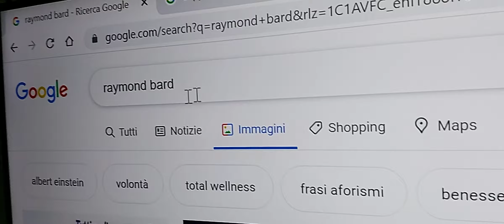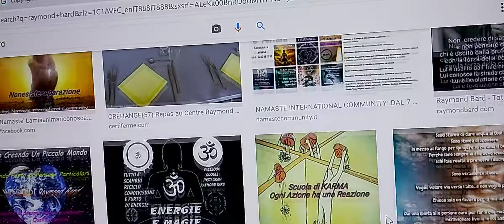Scarica immagini free copyright di Raymond Bard e forse migliori il tuo mondo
Immagini libere di Raymond Bard
da condividere a scopi e fini di utilità sociale e benessere collettivo..
si
e sulla nuova piattaforma Sociale dell ' altruismo

Per favore almeno mettete dei tag adeguati 🙏💚
grazie